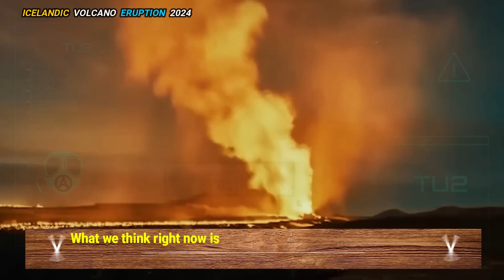🚨Horrible: Live Footage crater collaps iceland volcano Triggers flash flood LAVA Swallows Power Plan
Horrible today: Live Footage of crater collapss iceland volcano Triggers flash flood LAVA Swallows Power Plant

Scientists identified the main source that could trigger volcanic activity in Iceland about 56 kilometers south of the country's capital Reykjavik. While there is no risk of a global catastrophe, researchers are now warning that new scientific evidence suggests eruptions originating on the Reykjanes Peninsula could continue for years or even decades.

Prolonged volcanic activity could cause more disruption and potentially force long-term evacuations in Grindavík, a fishing town of more than 3,000 residents that is also the gateway to Iceland's biggest tourist attraction, the Blue Lagoon geothermal pool.

I think we should be prepared to let go of Grindavík, said Valentin Troll, a professor in the department of earth sciences at Uppsala University in Sweden. The city can still survive as a fishing port, with many people coming in and out. However, for the people who live there, with the possibility of very rapid volcanic activity, I don't think it is recommended.